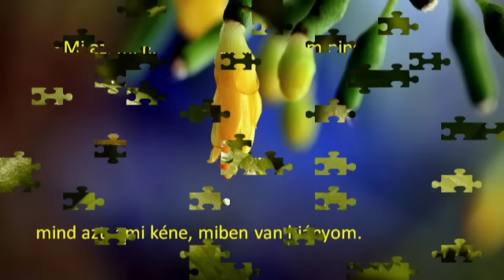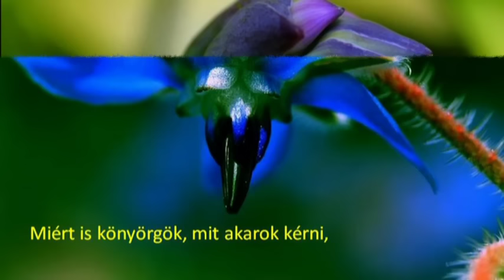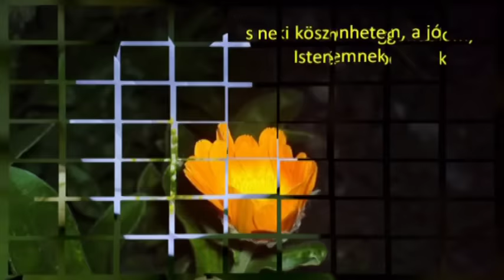Imádkozva kérek…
Aranyosi Ervin: Imádkozva kérek…

Imádkoztam – kérve – drága Istenemhez,
abban a hitemben, hátha így majd kedvez,
s megad nekem mindent, mindent mire vágyom,
mind azt, ami kéne, miben van hiányom.
Egyszer csak megálltam, – kezem a kilincsen…
– Mi az, mi hiányzik, amim nekem nincsen?
Miért is könyörgök, mit akarok kérni,
mi a csuda vonz, mit el akarok érni?
Hisz mindenem meg van, hogy boldogan éljek,
miért hajt hát vágyam, hogy csak egyre kérjek?
Hiszen van családom, s van néhány barátom,
hallok minden hangot, a szépséget látom.
Működik a világ, mozog körülöttem,
van út melyen járjak, amelyiken jöttem.
Szeretek szívemből, s engem is szeretnek,
s neki köszönhetem, a jó Istenemnek,
mert ha meggondolom, egész szépen élek,
akkor mért koldulok, követelek, kérek?
Másképp imádkozom, kifejezem hálám,
élek a csodában, ahelyett, hogy várnám!

Photos, Internet
Music, Sergey Grischuk